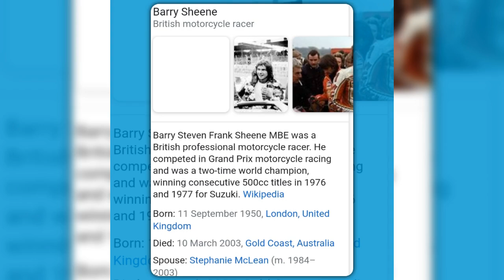happy birthday vip dh 🎂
yesterday barry sheene
54th year birthday